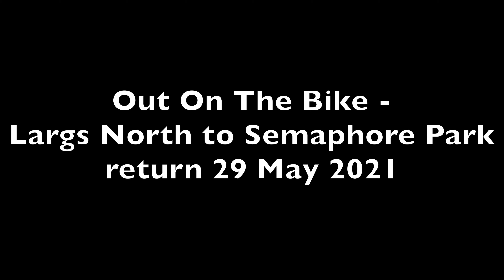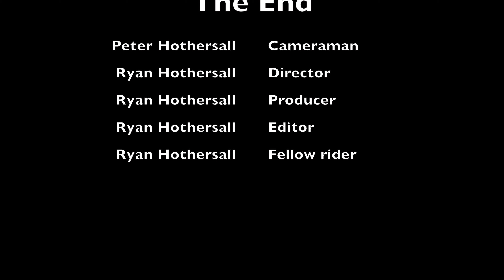Out On The Bike Largs North to Semaphore Park return 29 May 2021